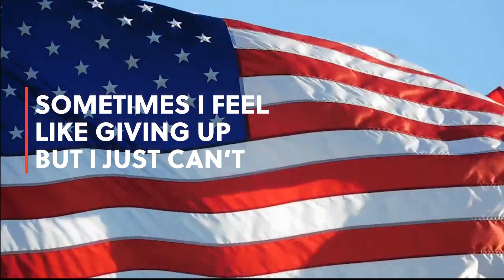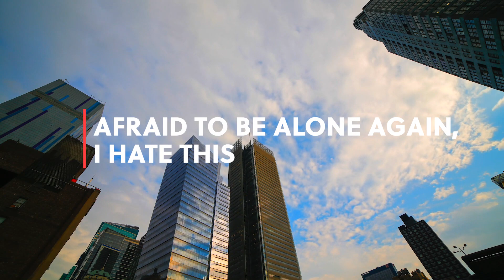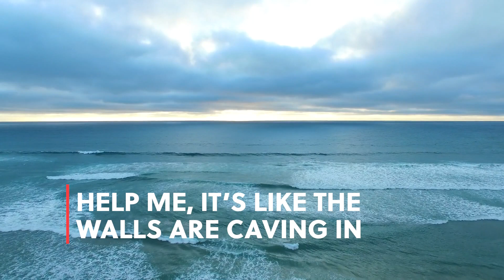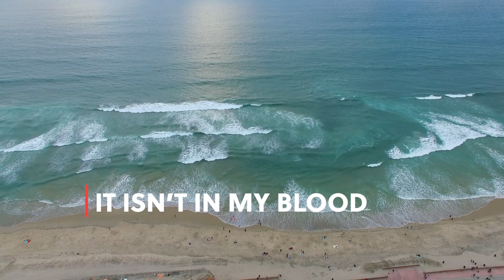Uncover the Meaning Behind Shawn Mendes' 'IN MY BLOOD' Lyrics!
In this video, we're going to uncover the meaning behind Shawn Mendes' latest single, "IN MY BLOOD." Mendes' catchy song tells the story of a love that deepens over time, and we'll compare and contrast the lyrics with Jada Morad's cover.

If you're a fan of Shawn Mendes, then you'll love this video! We'll explore the meaning behind his song "IN MY BLOOD" and compare and contrast the lyrics with Jada Morad's fantastic cover. This is a great song to listen to if you're looking for something heartfelt and emotional to add to your playlist!

English is the language of this song.

Check out YOUR SUBTITLES: Arabic, French, Italian, English (on screen).

(Lyrics)

I'm looking through my phone again, feeling anxious
Is there somebody who could help me?
It's like the walls are caving in
It isn't in my blood, oh, oh

shawn mendes jada morad acoustic cover acoustic songs acoustic guitar funnel vision fgteev shawn mendes lyrics fv family english songs shawn mendes songs shawn mendes in my blood mark hesham language song italian songs beasty shawn in my blood lyrics in my blood lyrics